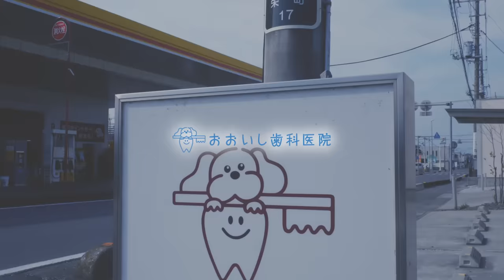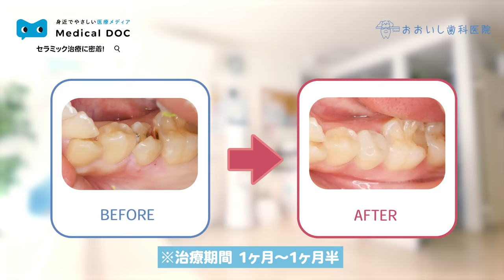セラミック治療に密着！【おおいし歯科医院】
【PR】 【おおいし歯科医院】
埼玉県行田市栄町17-11

【今回の治療内容】
セラミック治療※自由診療

メリット：
・ご自身の歯に近いものを入れられる
・汚れがつきにくい
デメリット
・保険外のため費用が高い
・歯ぎしりが強い場合、割れる可能性がある

費用：
5万円（税込み）
期間：
１か月～１か月半

2：00のビフォーアフター画像について
【今回の処置内容】
セラミック治療
※今回の治療は自由診療になります
治療期間：１ヶ月半
費用：5万円（税込み）
デメリット：